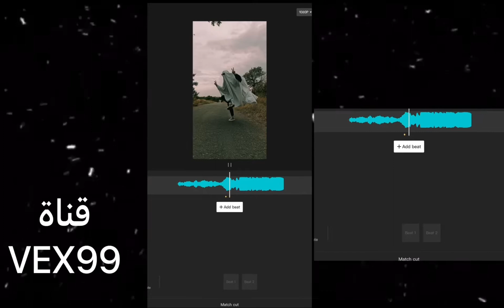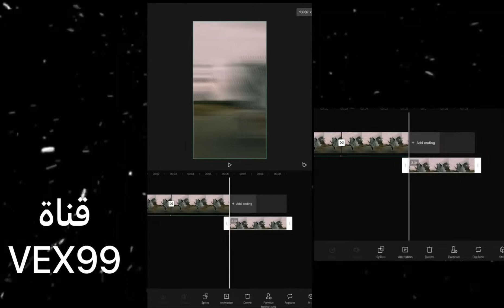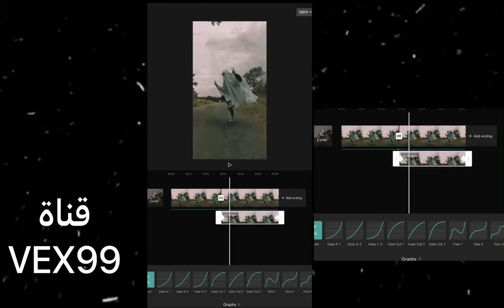شرح تصميم برنامج cup cut 🔥😎 || ايديت احترافي للمبتدئين || يوتيوبVex99